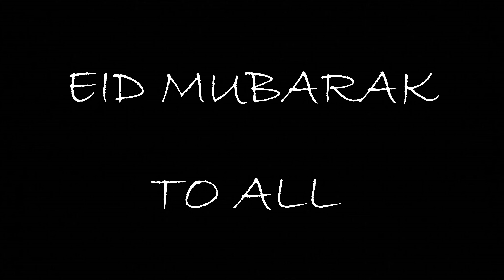EID per vlog banana padha mengha || saara time barbaad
NEED YOUR SUPPORT GUYS SPPORT ME ||

LOCATION - DELHI
BIKES - PULSAR RS200